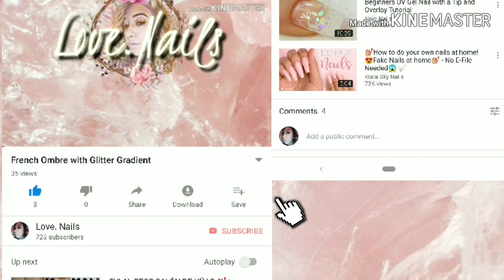Uñas Rosa Translúcido || Uñas Jelly En Tono Rosa